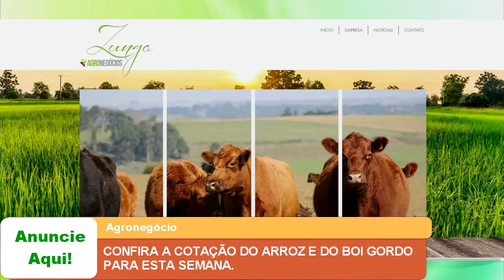CONFIRA A COTAÇÃO DO ARROZ E DO BOI GORDO PARA ESTA SEMANA.